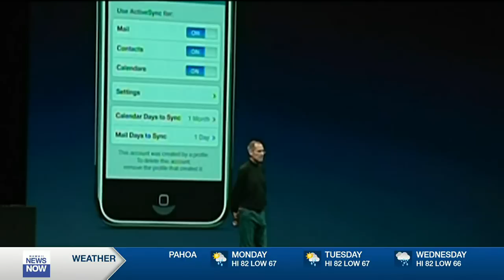This is Now (Nov. 14, 2022)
Watch “This is Now” live from the HNN Digital Center weekdays on KHNL or across Hawaii News Now’s platforms online and on mobile.